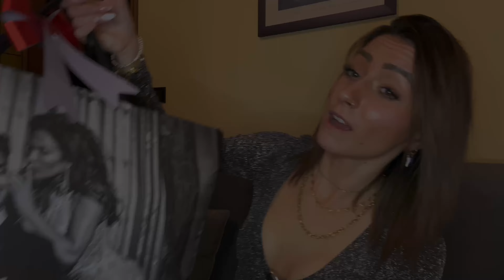BUONA VIGILIA 24🎄🎁 “ APRIAMO I REGALI INSIEME ” VLOGMAS - Martina Picardi